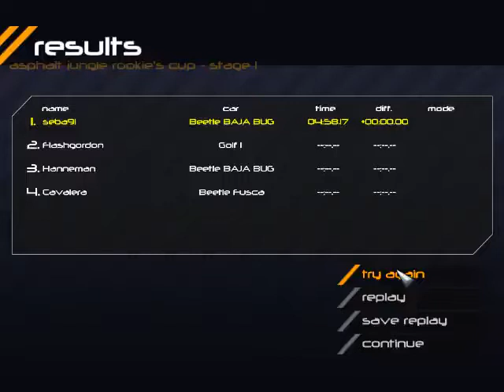Wolkswagen GTI Racing - puesto 1